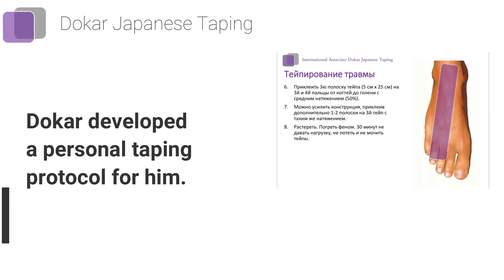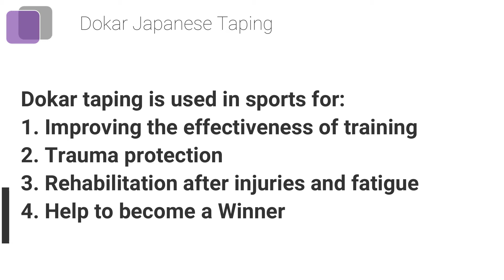Dokar Japanese Taping Sport - MMA-1-ENG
Using Dokar taping method for fighter